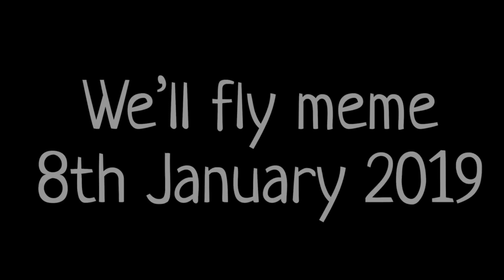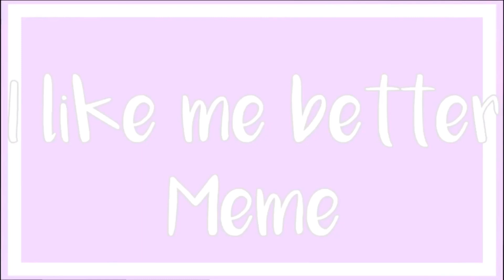My Editing Evolution of 2019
I’ll do Desc later,